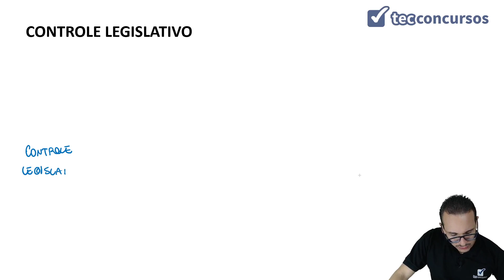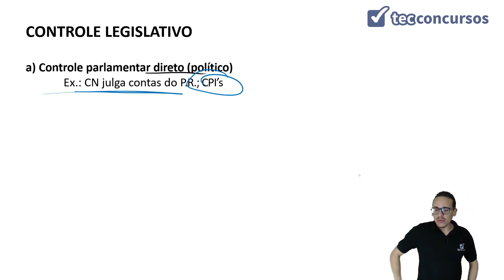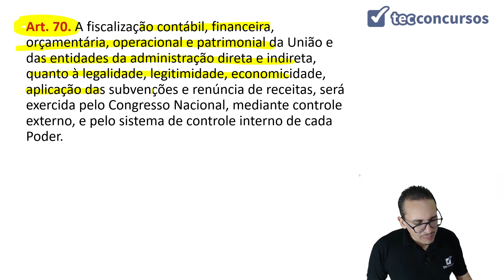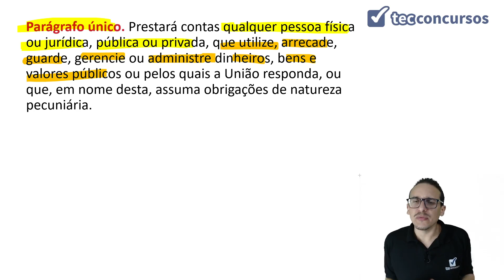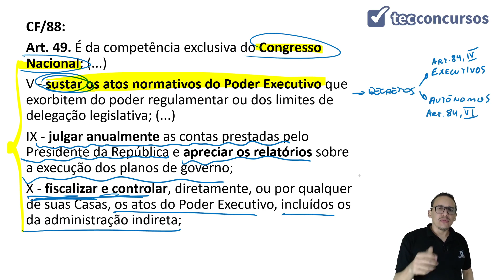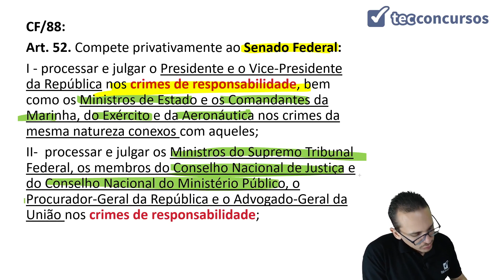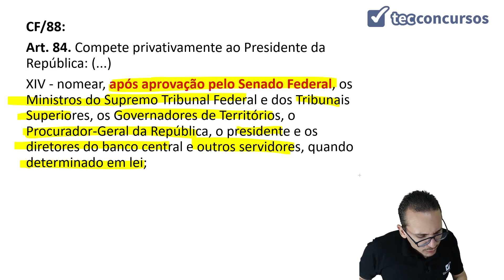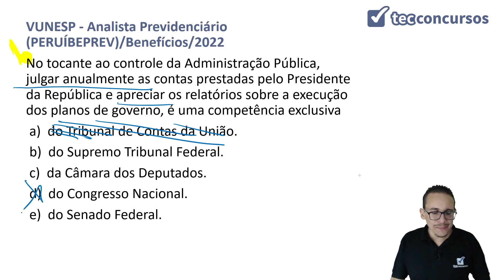08.03.01. Aula de Parlamentar direto (Direito Administrativo)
Aula grátis e completa de Parlamentar direto, da matéria Direito Administrativo, em que tratamos do controle legislativo.